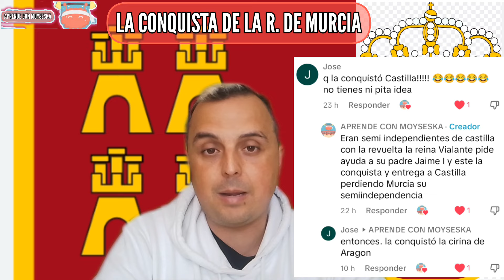LA CONQUISTA DE LA R. DE MURCIA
Como pasó Murcia a ser parte de CASTILLA.